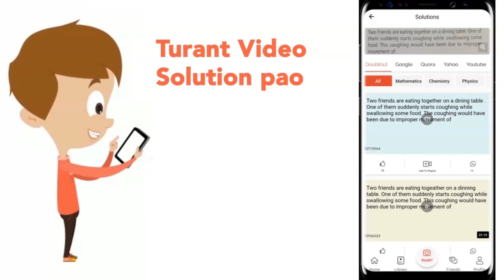Frequency of an E.M. waves is 10 MHz then its wavelength is :